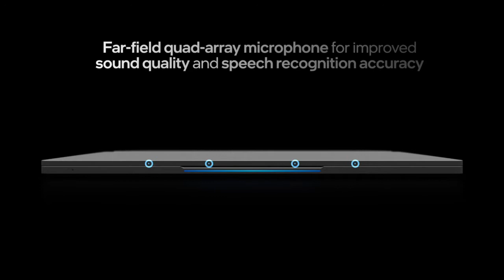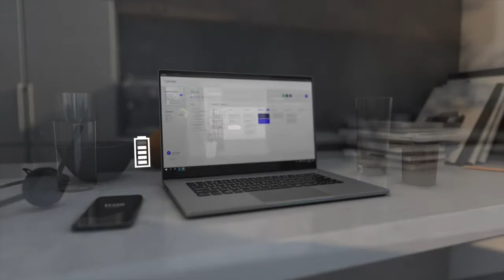SKIKK Pro - Premium laptop voor Pro's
SKIKK Pro
Premium laptop voor Pro's

De SKIKK Pro is uiterst snel en krachtig. We hebben deze premium laptop tot in het kleinste detail opnieuw ontworpen wat zorgt voor elegantie gecombineerd met de nieuwste technologie in een slank unibody-ontwerp.

Gebruikers van de SKIKK Pro kunnen hun kabel omvormers thuis laten, want deze ultra draagbare laptop is voorzien van twee Thunderbolt ™ 4-poorten (USB-C),  twee USB-A 3.2 Gen 2-poorten, een 3,5 mm combo-poort en een full-size HDMI 2.0b poort. Intern is de SKIKK Pro voorzien van Intel® AX 201 wat zorgt voor Wi-Fi 6 en Bluetooth 5.1 voor snelle, betrouwbare en gemakkelijke draadloze connectiviteit.

De CPU presteert tot 2 keer sneller. De graphics zijn tot 3 keer zo snel. Ten opzichte van de vorige generatie. En de batterij gaat tot 20 uur mee, langer dan ooit in een SKIKK laptop. Kortom; ongekende topprestaties.